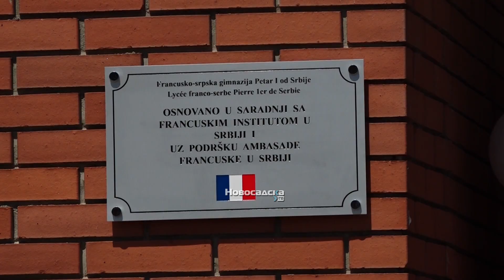Početak rada Gimnazije Petar I od Srbije u kampusu Univerziteta EDUCONS